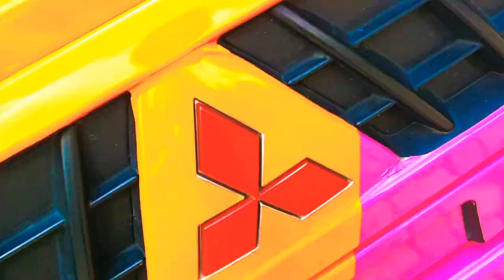DRIFF L300 SLALOM PICK UP FULL MODIFICATION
l300  modif yang akan saya tunjukan adalah l300 modifikasi  dimana l300 modifikasi simple  atau l300 modif simple dan l300 modifikasi oleng dengan warna l300 modif simple pink kuning yang ditunjukkan dengan gaya slalom atau slalum pick up tepatnya slalom l300 pick up modifikasi, slalom mobil pick up disebut slalom driff.